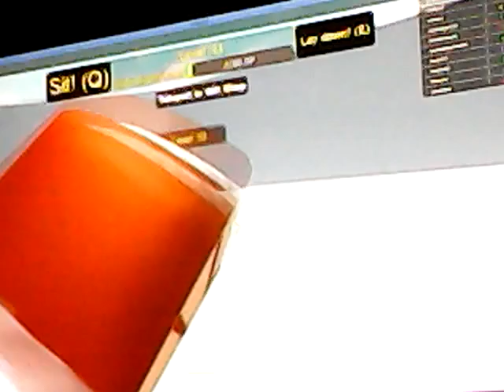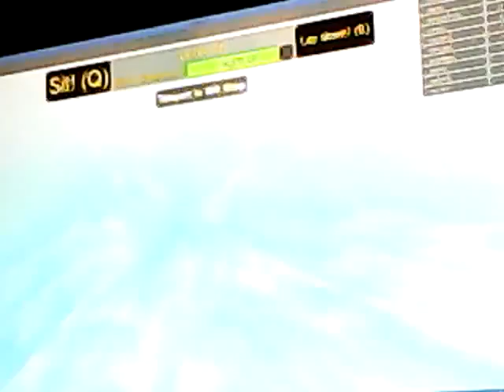Going in alexnutron